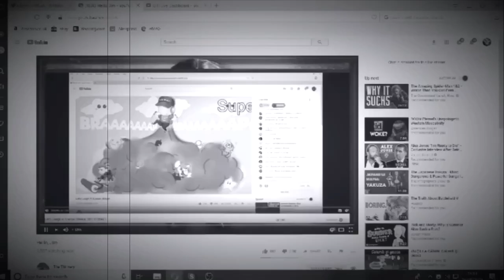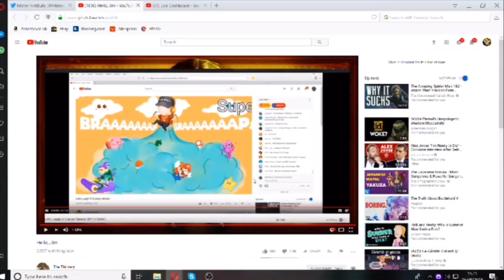Vee Predicts The Winner of Sunday Sunday Sunday - Metokur vs Sargon - Vee Live Stream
The messenger Pigeon was up when Sargon decided to go live. No one else had been live yet. So since Jim wasn’t covering Sargon as Sargon Streamed early! Vee decided to stream and give his prediction BEFORE Jim streams. Do you agree with Vee?

Original Source;
Vee Live Stream